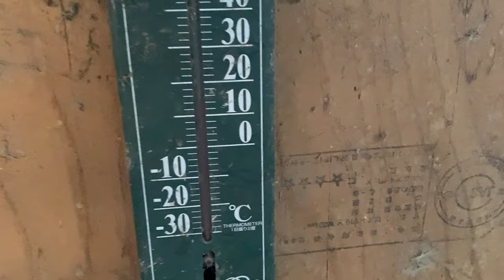夕方のヒナの世話で襲われました【美里オーストリッチファーム】ダチョウ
2024年1月11日に撮影したものです。
ひな舎のヒナの世話の様子は半年くらいぶりの動画投稿です。